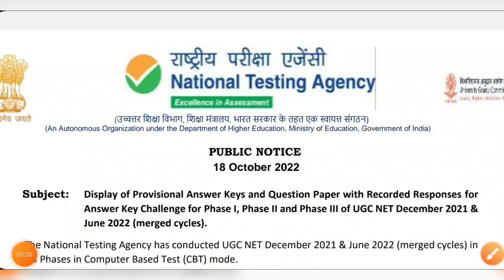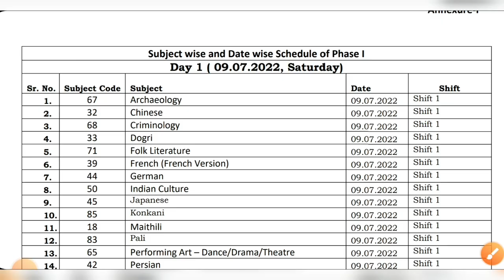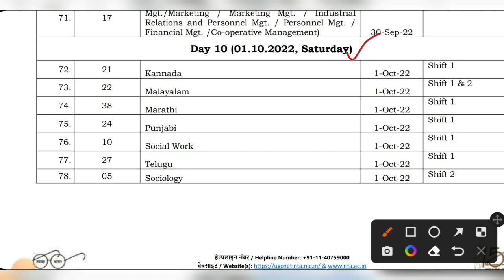Ugc Net 2022 । Ugc Net Answer key 2022 । Ugc Net Result 2022 । Ugc Net Question paper 2022 । Nta Net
Ugc Net 2022 । Ugc Net Subject Wise Answer key। Ugc Net Result 2022 । Ugc Net Question paper 2022

ugc net,